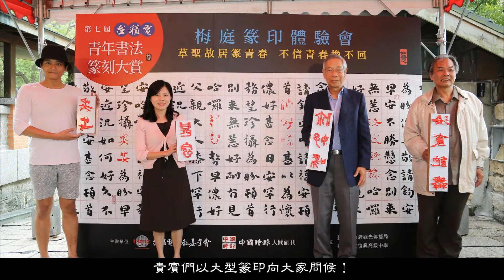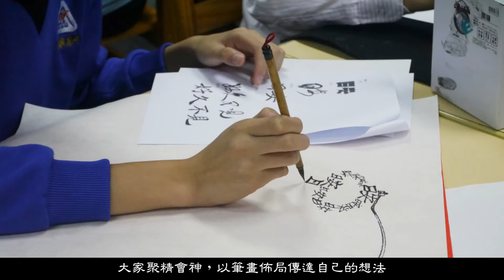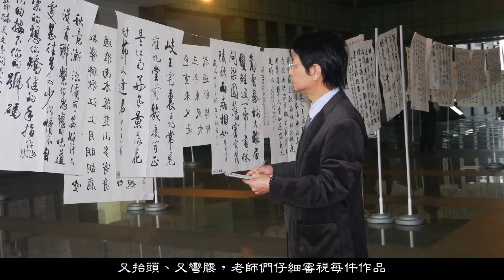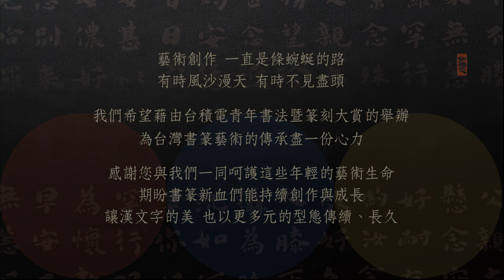【第七屆台積電青年書篆大賞 】花絮影片